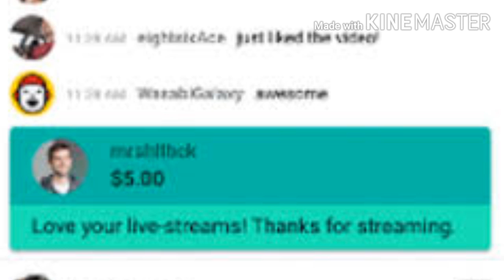After Reaching 1k Subscribers What Features will be Enabled - 6 முக்கியமான Features - In Tamil🔥🔥🔥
In this video i am going to tell about "After Reaching 1k Subscribers What Features will be Enabled - 6 முக்கியமான Features - In Tamil"